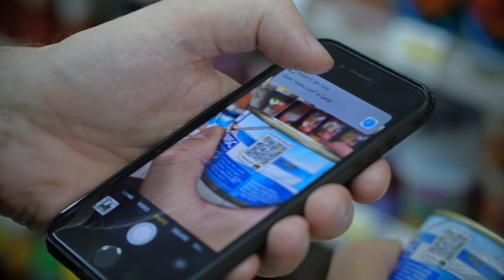Atato's blockchain food traceability application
in 2018 Atato became the world first company to enable canned tuna tracking on blockchain.
Atato's food traceability app is live and running today on Ethereum.